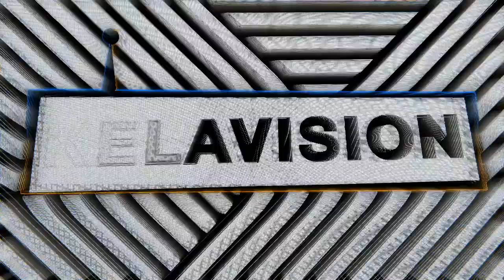BBOY PRINCE (BREAKER/ FASHION ARCHIVIST/ CHECK IT CLOTHING STORE) // KILLA KELA PODCAST #468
Todays podcast we have a guest who’s cross pollinating street culture - mixing Bboying with Street fashion to great affect. This is BBoy Prince stepping into the podcast 🔥👑🔥 from his humble beginnings in Poland, Prince has gone on to win BBoy battles, own many vintage clothing pieces from the street culture world, plus is the CEO of 2 Vintage Burberry shops in London Check It Vintage 🔥👊🏻🔥🩶🔥 Prince is a beast with a hunger for Hip Hop knowledge and an energy for everything Breaking. He also brings along some exclusive Vintage Kieth Haring!! Big chat coming up - this is BBoy Princes podcast, enjoy!